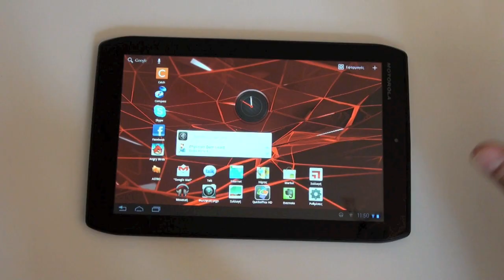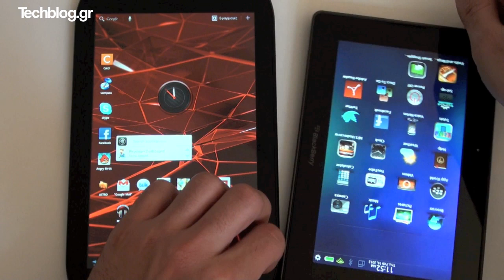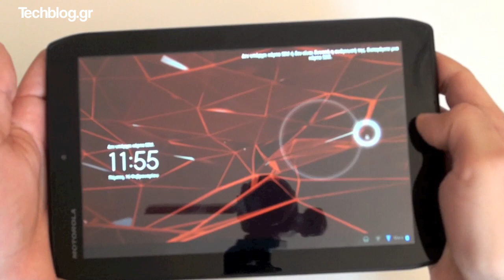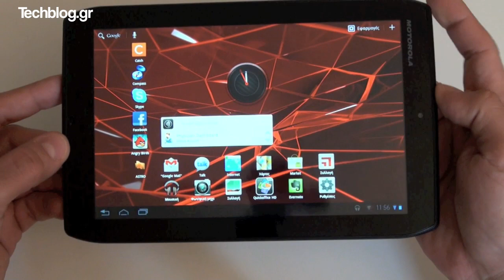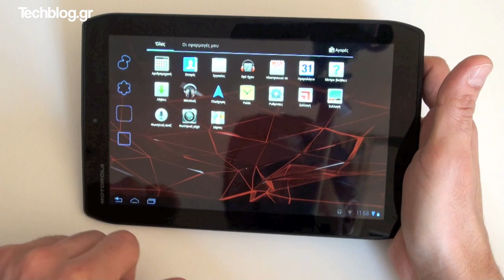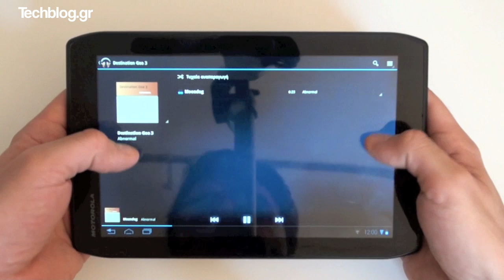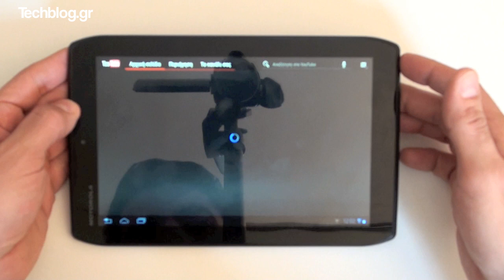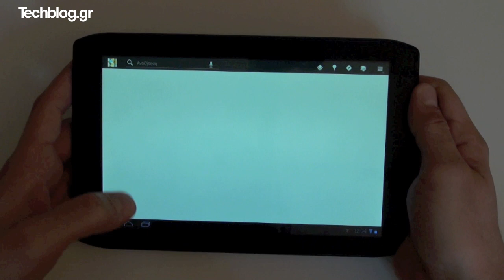Motorola Xoom 2 Media Edition hands-on (Greek)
Απορίες και συζήτηση σχετικά με το Motorola Xoom 2 Media Edition, εδώ